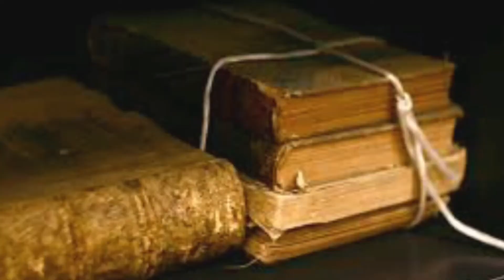বুকে লোম থাকলে চরিত্র কেমন হবে || buke lom thakle Choritro keman habe || valo thakar tips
পুরুষদের বুকে লোম থাকলে চরিত্র কেমন হবে জেনে নিন,
purushder buke lom thakle Choritro keman habe jene nin, valo thakar tips